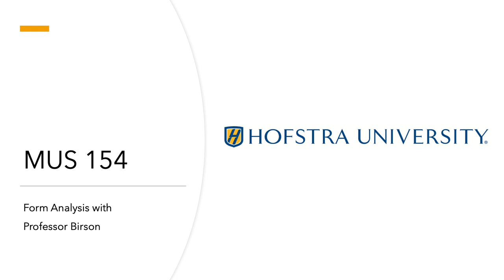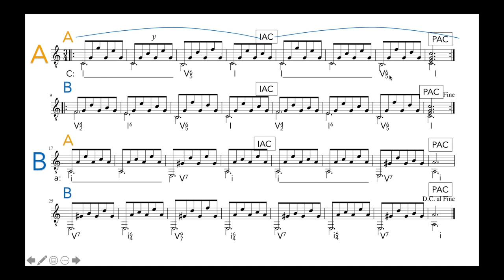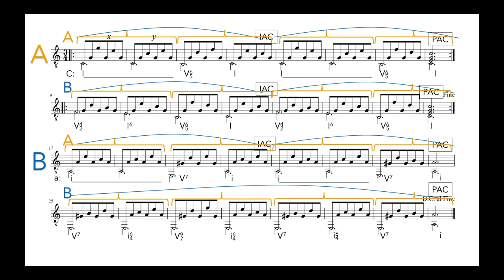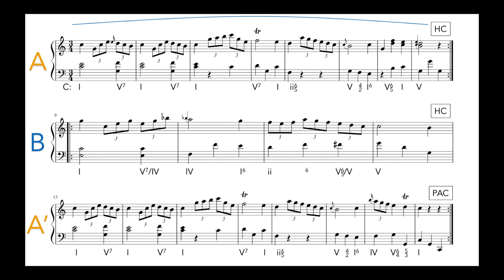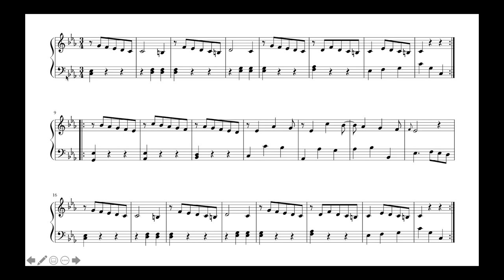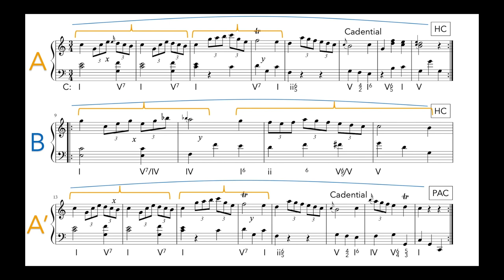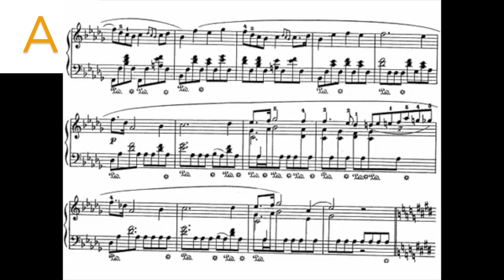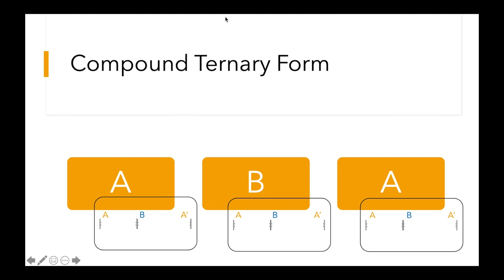MUS 154 Lecture 8 - Compound Ternary Form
This video is about compound ternary form.